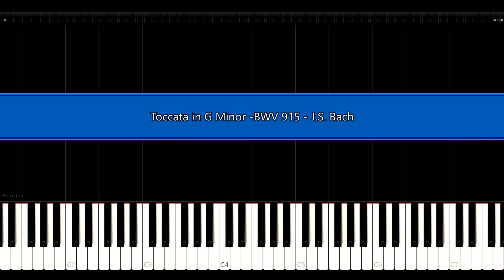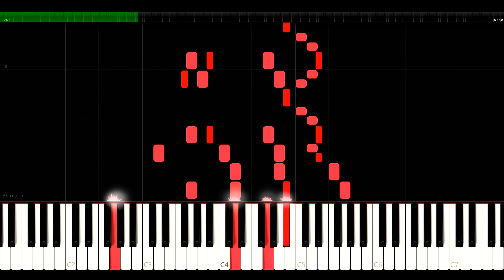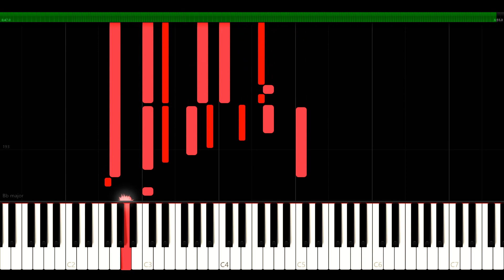Toccata in G Minor - BWV 915 - J.S. Bach - Synthesia HD 60 fps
00:00 : Prelude

00:19 : Adagio

01:22 : Allegro

03:23 : Adagio

04:15 : Fugue

Recorded on a sample set of the Cavaillé-Coll of Caen.